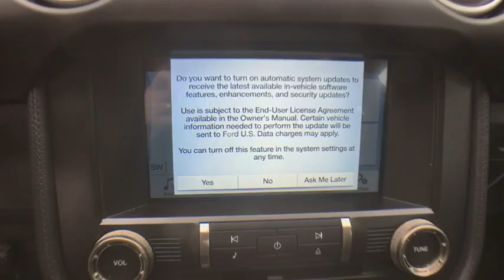2018 Ford Mustang Bellows Falls, Keene, Brattleboro, Claremont, Greenfield, VT F8084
Blue N 2018 Ford Mustang available in Bellows Falls, Vermonat at Durand Toyota Ford. Servicing the Keene, Brattleboro, Claremont, Greenfield, VT area.

Blue 2018 Ford Mustang Shelby GT350 RWD Tremec 6-Speed Manual 5.2L Ti-VCT V8brbrRecent Arrival!
Wheels: 19 x 10.5 Fr/19 x 11 Rr Ebony Black,RECARO Cloth/Miko Suede Sport Seats,AM/FM Stereo/Single CD Player,AM/FM Stereo & CD Player,Electronics Package,Over-the-Top Racing Stripe,Weathershield Full Vehicle Cover (Dealer Installed),Front License Plate Bracket,Voice-Activated Touch-Screen Navigation System,Dual-Zone Electronic Automatic Temperature Control,SiriusXM Satellite Radio,SYNC Communications & Entertainment System,SYNC 3 Communications & Entertainment System,Turn Signal Mirrors,Universal Garage Door Opener (UGDO),4-Wheel Disc Brakes,6 Speakers,Air Conditioning,Electronic Stability Control,Front Bucket Seats,Front Center Armrest,Spoiler,Tachometer,Voltmeter,ABS brakes,AM/FM radio,Block heater,Brake assist,Bumpers: body-color,CD player,Delay-off headlights,Driver door bin,Driver vanity mirror,Dual front impact airbags,Dual front side impact airbags,Emergency communication system,Four wheel independent suspension,Front anti-roll bar,Front reading lights,Fully automatic headlights,Illuminated entry,Knee airbag,Low tire pressure warning,Occupant sensing airbag,Outside temperature display,Overhead airbag,Overhead console,Panic alarm,Passenger door bin,Passenger vanity mirror,Power door mirrors,Power steering,Power windows,Radio data system,Rear anti-roll bar,Rear window defroster,Remote keyless entry,Security system,Speed control,Speed-sensing steering,Split folding rear seat,Sport steering wheel,Steering wheel mounted audio controls,Telescoping steering wheel,Tilt steering wheel,Traction control,Trip computer,Variably intermittent wipers,Auto-dimming Rear-View mirror,Speed-Sensitive Wipers,High-Intensity Discharge Headlights,Compass,Exterior Parking Camera Rear,CD-MP3 decoder